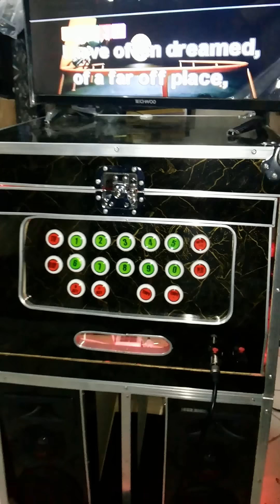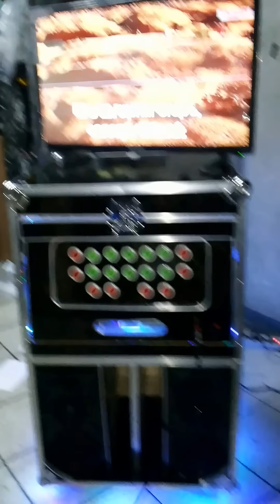Demo of 12x2 Flight Case Videoke with LED Strip Light - Berklyn Electronics Quiapo Manila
Demo of 12x2 Portable Videoke Machine
Flight Case Finish
With Decorative LED Strip Light